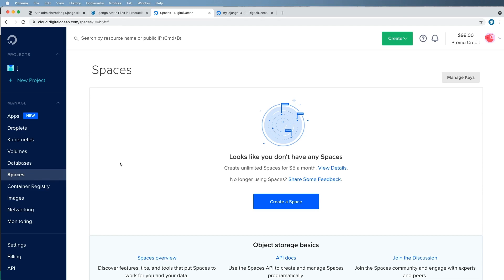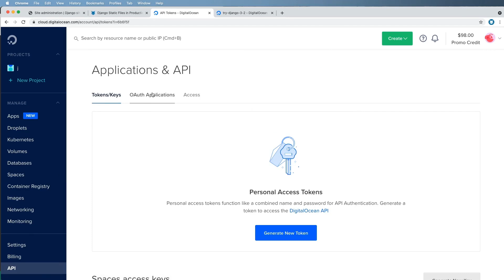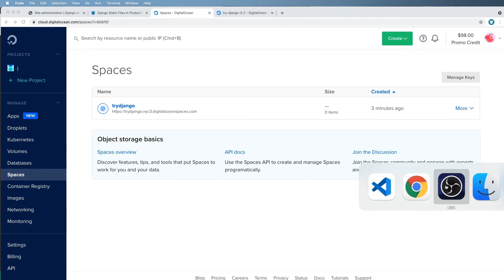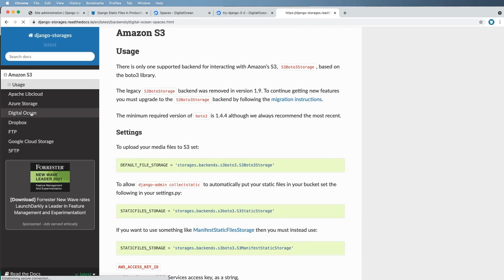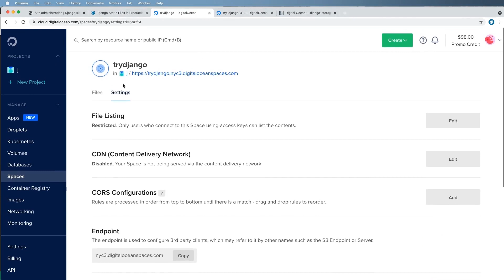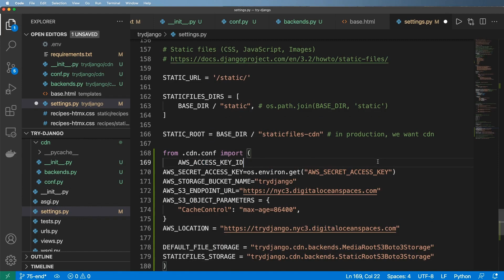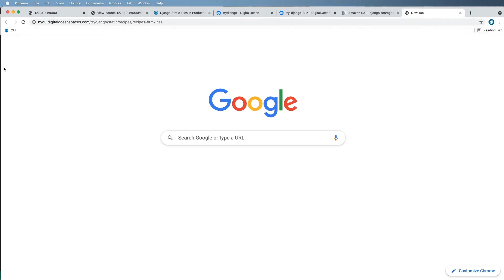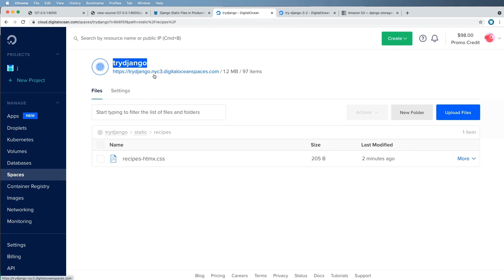75 - Django Static Files in Production on DigitalOcean Spaces - Python & Django 3.2 Tutorial Series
75 - Django Static Files in Production on DigitalOcean Spaces - Python & Django 3.2 Tutorial Series

Try Django 3.2 is a series to teach you the fundamentals of creating web applications with Python & Django by building a real project step-by-step.